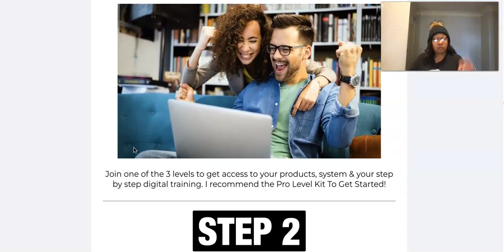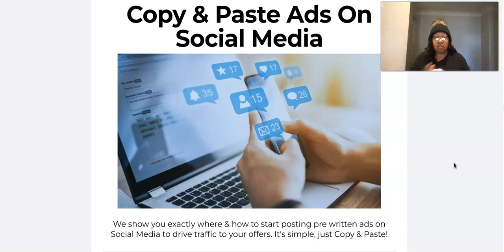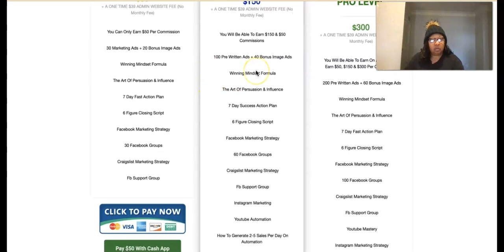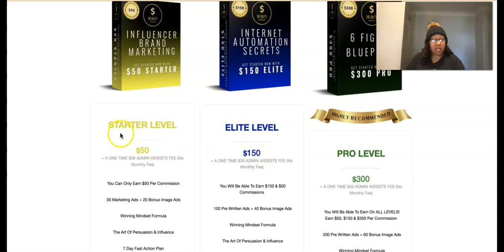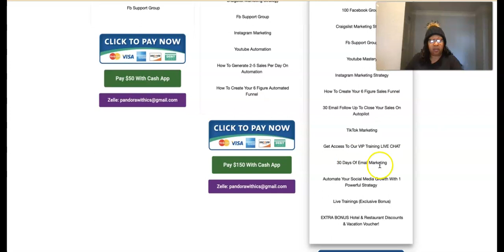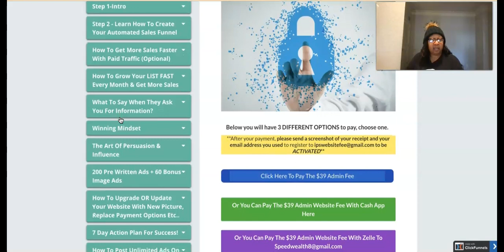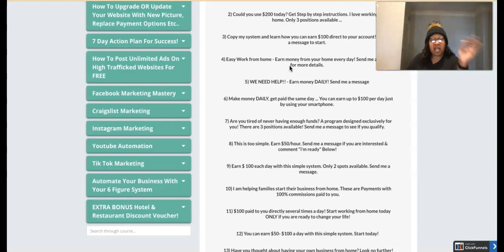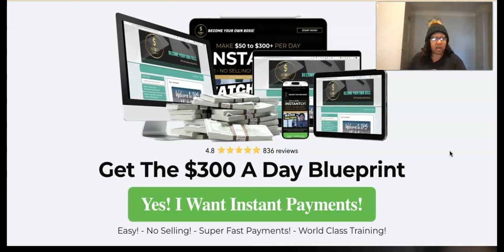How to Make $300 A Day Copy and Paste Ads On Social Media Affiliate Marketing For Beginners 2023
As an Affiliate you can sell the digital training packages and earn 100% Instant Commissions Anyway You Want. Step By Step Training

✅ Member to Member Instant Payments Anyway You Want
✅ I provide 1 on 1 ongoing support & marketing resources

Join one of the levels to get access to your products & your step by step digital training.

✅  Get Leads For Any Business Opportunity! 🔥
Guarantee Leads IO provides you with information on 3rd party resources that can deliver an    Endless Stream of Targeted Leads. 👇🏾 ENDLESS STREAM OF TARGETED LEADS!

✅ Traffic Source Solo Ads 100% Real Clicks from English Speaking Countries. No B.S.
2. Get a $5 Instant Credit on 1st Order

✅ 1. Novatech
Pay Day Every ROI Friday & Affiliate Commissions Saturday💰⤵️
Proven track record for 3 years. Professional Done For Trading.
Earn Weekly Passive Profits Every Friday
Cash Out Anytime You Want. No Expiration Dates

✅ 2. Fundsz 🔥🚀
🗣Earn an average up to 3% per week ROI Every Friday!
🗣Automatically compound your earnings weekly with auto reinvest
🗣Can withdraw principle after 180 days
🗣Referral rewards
🗣Advisory Board/Community is very transparent & existence for 6 years
🗣Zoom Presentations Weekly

✅ 3. Red Valley Corp 6 Year Asset Management Company 🔥🚀
(This Is Not Trading Crypto or Forex )
🗣Earn an average up to 1.3%-1.5% Pays 7 Days A Week 4 Month Plan
 🗣 4 Investment Packages To Choose From
🗣Compound for 4 months or Withdraw Once A Week
🗣Referral Rewards
🗣$500 To Get Started using either BTC, Bitcoin Cash, USDT or Ethereum

✅ 4.  Vortic United🔥🚀 Crypto Trading Platform
💯  Earn 4%- 9% per week Mon-Fri
 💯 Payouts Every Monday 👍🏽
 💯 $50min To Get Started BTC, USDT or Ethereum
💯Trading Proof Provided In Back-office
💯Direct Commissions & Daily Residual Commissions 🔥🔥
💯The Owner is present and transparent